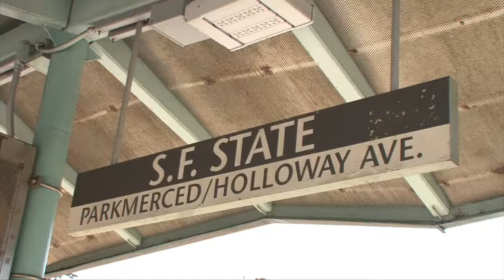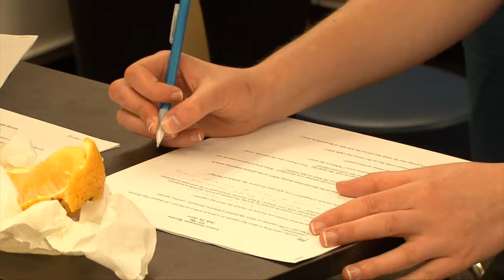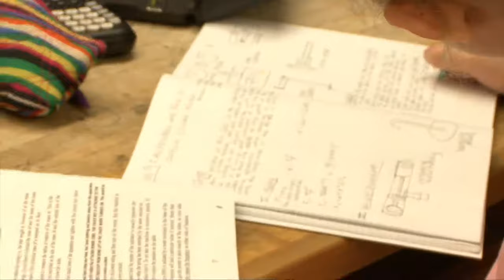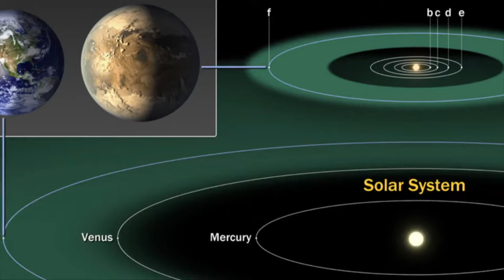San Francisco State University